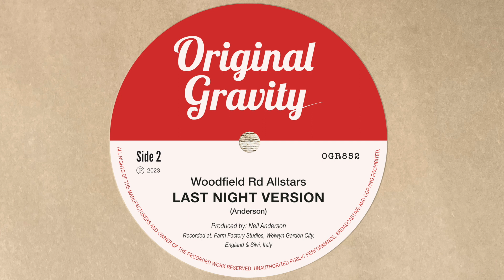Last Night Version - Woodfield Rd Allstars